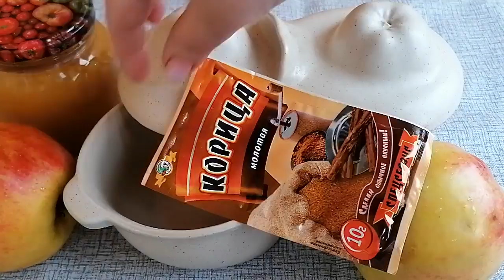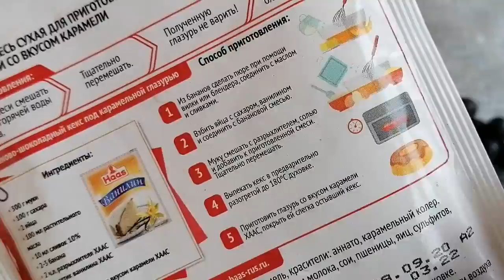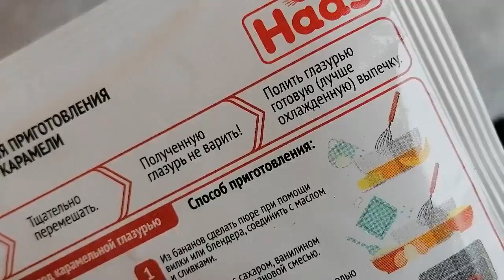Необычайно вкусно и просто / Печеное яблоко